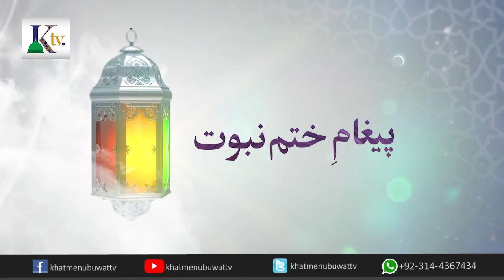Ktv Presentation -پیغام ختم نبوت - علامہ ابتسام الٰہی ظہیر صاحب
پیغام ختم نبوت
مقرر: علامہ ابتسام الٰہی ظہیر صاحب  ( مرکزی رہنما ، مرکزی جمعیت اہلحدیث،پاکستان)
ktv presentation